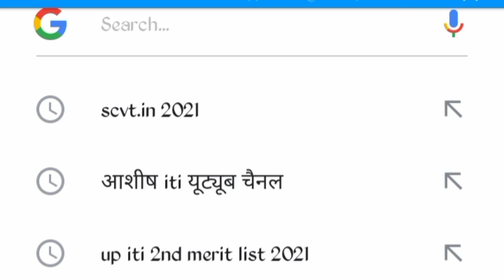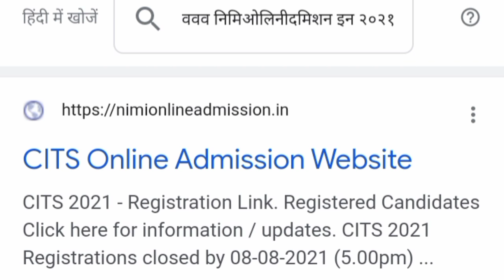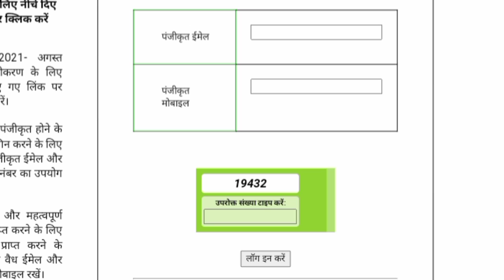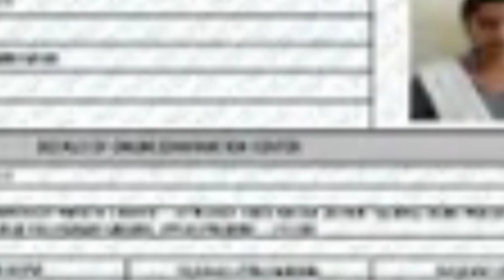cti admit card kaise download kare 2021 सीटीआई एडमिट कार्ड कैसे डाउनलोड करें 2021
व्हाट्सएप ग्रुप

कौन-कौन से सीटीआई कॉलेज बेस्ट है

किस कॉलेज में कितनी सीटें हैं